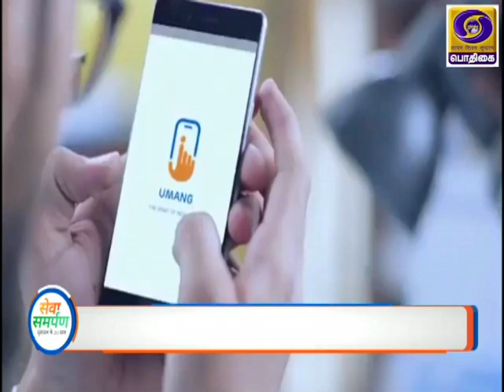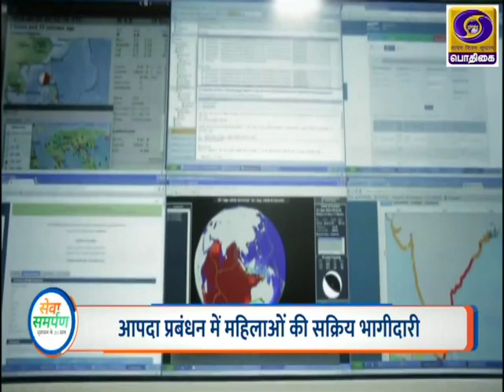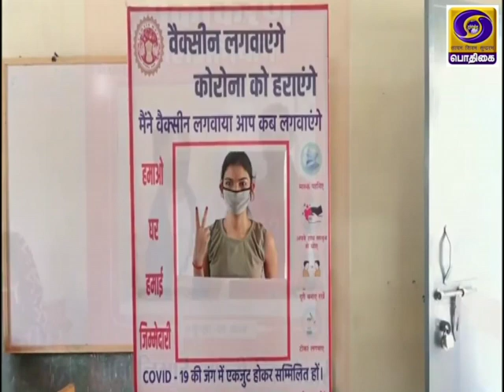Tamil Version of PM Schemes | Redefining Disaster Management